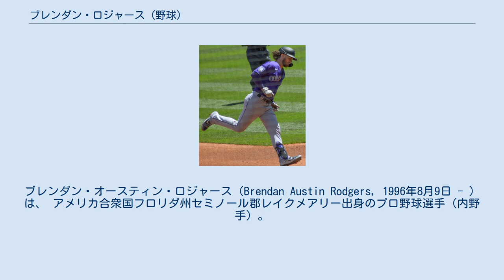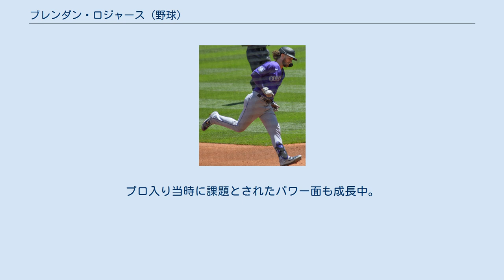ブレンダン・ロジャース (野球)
ブレンダン・オースティン・ロジャース（Brendan Austin Rodgers, 1996年8月9日 - ）は、 アメリカ合衆国フロリダ州セミノール郡レイクメアリー出身のプロ野球選手（内野手）。
右投右打。
 2015年のMLBドラフト1巡目（全体3位）でコロラド・ロッキーズから指名され、球団史上最高額の契約金550万ドルでプロ入り。
契約後、傘下のパイオニアリーグのルーキー級グランドジャンクション・ロッキーズでプロデビュー。
37試合に出場して打率.273、3本塁打、20打点、4盗塁を記録した。
 2016年はA級アッシュビル・ツーリスツでプレーし、110試合に出場して打率.281、19本塁打、73打点、6盗塁を記録した。
 2017年にMLB.comが発表したプロスペクトランキングでは15位（シーズン途中で9位に上昇）、ロッキーズの組織内では1位にランクインした。
シーズンでは開幕からA+級ランカスター・ジェットホークスでプレーし、6月22日にAA級ハートフォード・ヤードゴーツへ昇格した。
最終的に2球団合計で89試合に出場して打率.336、18本塁打、64打点、2盗塁を記録した。
また、この年はオールスター・フューチャーズゲームのアメリカ合衆国選抜にも選出された。
 2018年はAA級ハートフォードとAAA級アルバカーキ・アイソトープスでプレーし、2球団合計で114試合に出場して打率.268、17本塁打、67打点、12盗塁を記録した。
また、この年もオールスター・フューチャーズゲームのアメリカ合衆国選抜に選出された。
 2019年は開幕をAAA級アルバカーキで迎え、5月17日にメジャー契約を結んでアクティブ・ロースター入りした。
同日のフィラデルフィア・フィリーズ戦にて「7番・二塁手」でメジャーデビューを果たし、第1打席で打点を挙げた。
 走攻守のバランスの良さが売りで、長らくロッキーズの顔だったトロイ・トゥロウィツキーと比較される存在。
プロ入り当時に課題とされたパワー面も成長中。
スピードはないが、守備ではグラブ捌きと打球の反応が良い。